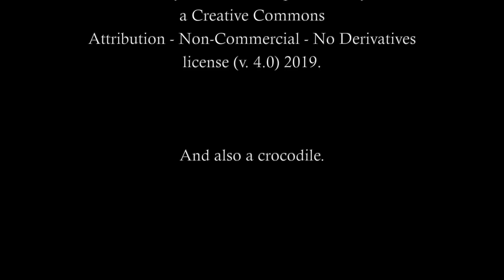Summer Tanager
A colorful Spring visitor to Punchinello Prairie, far from his usual southern home!

On the evening of May 18, 2019 a rare visitor to the northern US showed up at Punchinello Prairie  (Hudson, WI) in the middle of a driving rainstorm.

Meet Été, a stunning first-spring male Summer Tanager! This species breeds primarily in the southern US and winters in Central and South America. They have been known to wander farther north during their Spring migration, but they don't stay for long. Seeing one is a rare treat!

This is a Life Bird for us here at Punchinello Prairie! Été has been weathering the cold, wet middle of May here, feasting on our offerings of mealworms, seed, and even jelly. He is not a bit shy! Diane has been singing him a song she wrote in his honor. As she sings, he cocks his little head to one side, stares right at her through the window, and warbles quietly. He seems to quite enjoy the musical dinner theatre! 💖🥰💖

Photos, film, lyrics & vocal by Diane Laura Rains.

∞∞∞∞∞ LYRICS ∞∞∞

Summertime hasn't come to Wisconsin.
It's cold and blustery in the middle of May.
But out my window, I see something to warm me:
a little bird bright as Summer's day.

Little rare bird, you shine like the sunrise --
golden feathers with a deep rosy glow.
You're so far away from your southern home range.
But sweet little birdie, don't you go!

Summertime, and this Life Bird is
SO easy!!